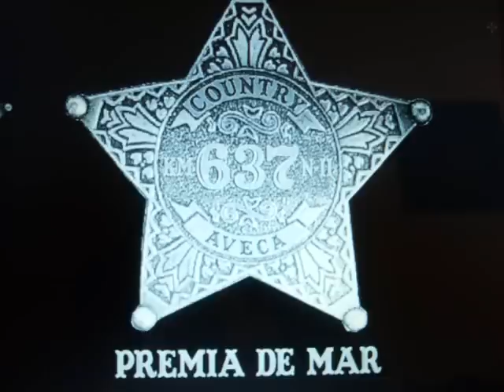Galway Girls line dance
Choreographed by: Chris Hodgson (UK) June 2008
Choreographed to: 'Galway Girl' by Sharon Shannon & Steve Earle (96 bpm)
from CD Maxi Single, The Galway Girl or CD The Diamond Mountain
Sessions; also available from iTunes or tescodigital (8 count intro)
Restart: There is one Restart, during Wall 5